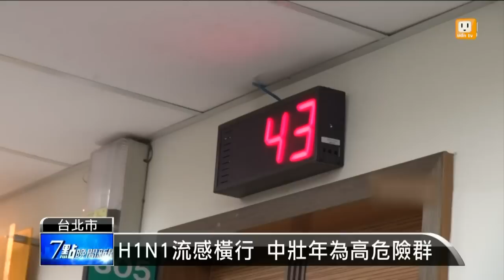【2016.02.27】H1N1流感橫行 中壯年為高危險群 -udn tv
流感高峰期加上228連假，民眾出遊要小心交叉感染。疾管署首度在農曆年假以外的時間，指示52家醫院開設類流感特別門診，而全台各級學校也因為流感，累績42校、70多個班級停課。疾管署最快會在下周二召開專家會議，討論流感停課標準。完整內容 , FB , Twitter , G+